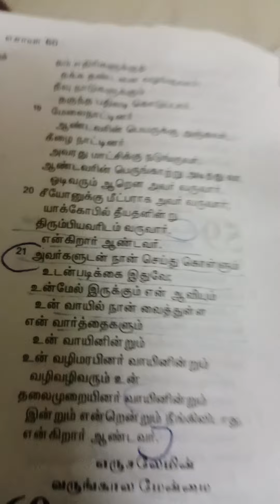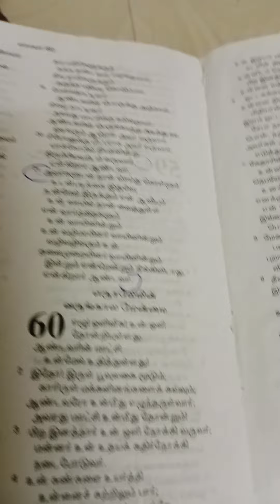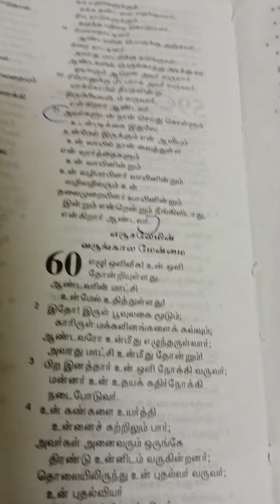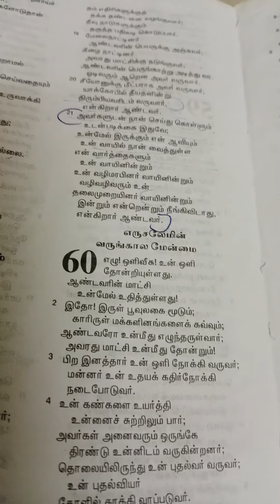s.Princy speech எழு ஒளி வீசு elu oli veesu Jesus Christ calls you